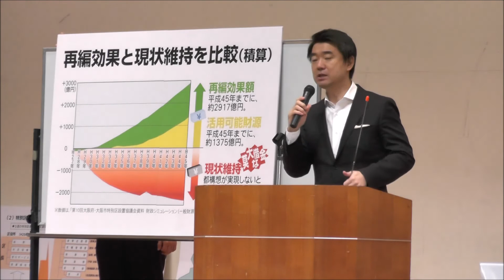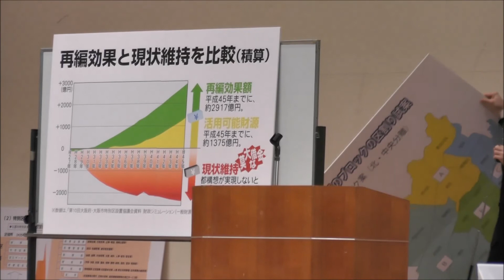西成を変えるラストチャンス タウンミーティング西成区 2014.02.27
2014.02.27　都構想タウンミーティング西成区(西成区民ホール)
橋下徹代表・松井一郎幹事長
・大阪府議会議員　中村 麻衣(西成区)
・大阪市議会議員　辻 　淳子(西成区)